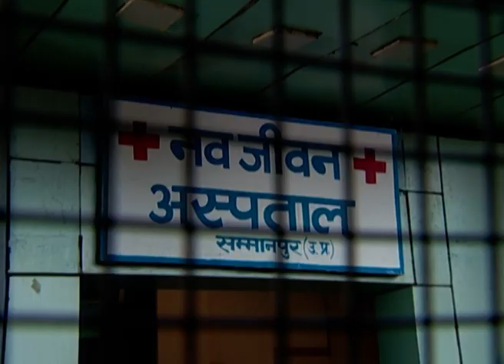Mera Naam Karegi Roshan - Full Ep - 37 - Reet, Samvad, Kunwar, Yashoda, Rajveer, Thakur - Zee TV